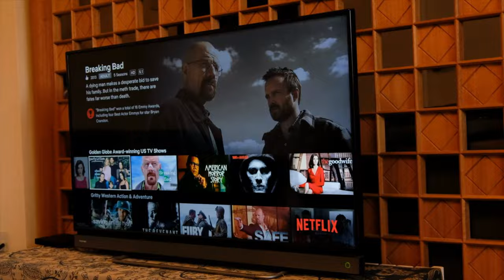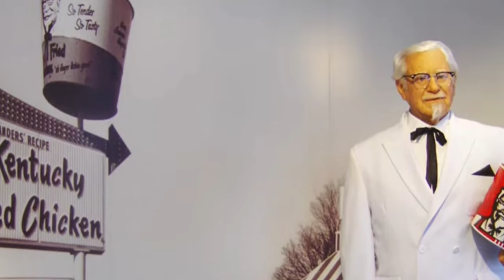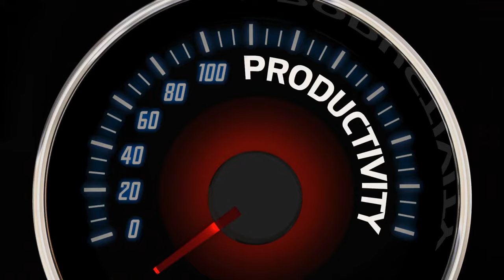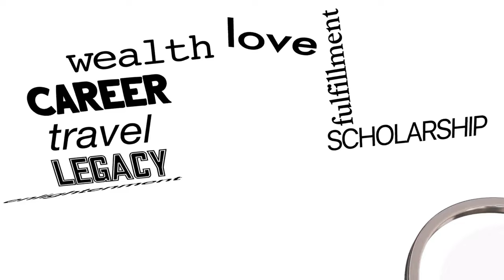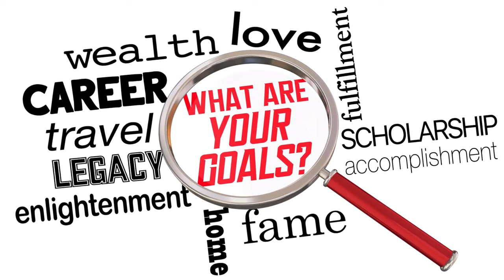The Hidden Path to Freedom: Breaking Free from the Rat Race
Is This It? The Rest of My Life? How to get out of the rat race. Rediscovering Your Dreams and Embracing Possibilities

Do you ever find yourself caught in a repetitive cycle, feeling like you're stuck on a hamster wheel with each day blurring into the next? The monotony of life can be suffocating, and you may wonder if this is all there is to your existence. But fear not, you're not alone in this feeling.

In this thought-provoking video, we delve deep into the struggles of living a routine-driven life, constantly yearning for more, and feeling trapped by responsibilities. If you resonate with these sentiments, join us on a journey of inspiration and transformation.

Discover the stories of iconic individuals like Colonel Sanders and Vera Wang, who achieved remarkable success later in life, proving that age should never be a barrier to pursuing one's dreams. Their tales serve as a reminder that life is brimming with endless possibilities, waiting to be explored at any stage.

The video highlights the importance of breaking free from limiting beliefs, changing perspectives, and rekindling dreams. It encourages viewers to embrace their passions, even amid busy lives, and shares valuable practices for initiating transformation.

Learn how adopting hobbies or side hustles can empower you to showcase your talents and ideas to the world, while the compound effect of consistent and persistent efforts can lead to significant progress over time.

Taking inspiration from the journey rather than obsessing over the end result, we delve into the power of gratitude and finding joy in life's simple pleasures. By focusing on fundamentals, like establishing a good routine, you can optimize productivity, improve health, and extend your life's fulfillment.

As the video comes to an end, we are urged to imagine a life where we can build something remarkable from scratch, with a sense of pride and accomplishment. The message is clear: you can still change your path and build something extraordinary, regardless of age or responsibilities.

Join us on this inspiring quest to rediscover the joy of living, chase your dreams, and embrace the endless possibilities life has to offer. Remember, it is never too late to create a life of purpose and fulfillment.

They are embarking on a journey to make a tangible difference, encouraging like-minded individuals to pursue their passions and make a positive impact in the world.

Don't let life pass you by. Take the first step towards embracing your aspirations and transforming your life for the better. Watch the video now and embark on a journey of inspiration, empowerment, and self-discovery.

RESOURCE MENTIONED:
The compound effect
Soul (the animation film)

FILMING EQUIPMENT:

RODE VIDEOMIC ME – IPHONE/IPAD

RODE VIDEOMIC ME – USB-C FOR ANDROID

RODE VIDEOMIC ME-TRRS FOR SMARTPHONES

SONY ZV E-10

RODE VIDEOMICRO MICROPHONE

SOFTBOX LIGHTING

PARROT TELEPROMPTER

CAME-TV ADAPTER

JOBY Compact Advanced, Camera Tripod

SANDISK 4K SD CARD 256G

POWER ADAPTER DUMMY BATTER